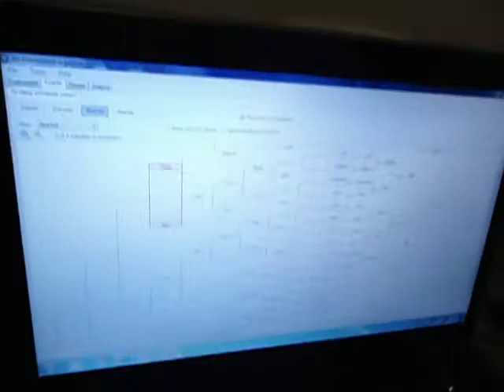Rumbo a Bogotá - Marzo 2011 parte IIII